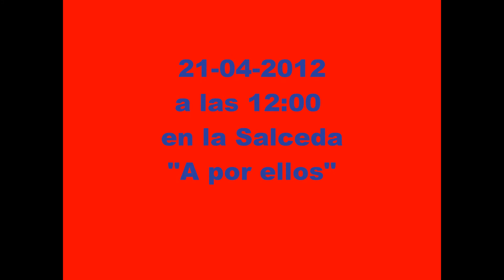CD Sigüenza Cadetes VS CD Horche Cadetes "PROMO"